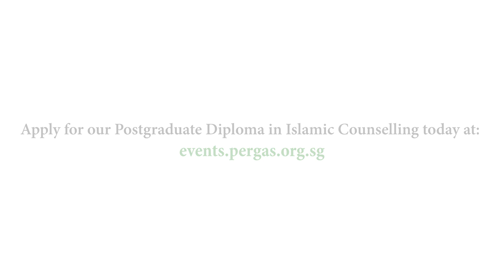How our counselling programme has helped these asatizah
Asatizah that have participated as the first cohort for our Postgraduate Diploma in Islamic Counselling have greatly benefitted from the skills and knowledge they have learnt throughout the programme.

Watch the video below as Ustazah Hafizah and Ustazah Noor Aishah shares how the programme has improved the way they interact with the community as an asatizah.